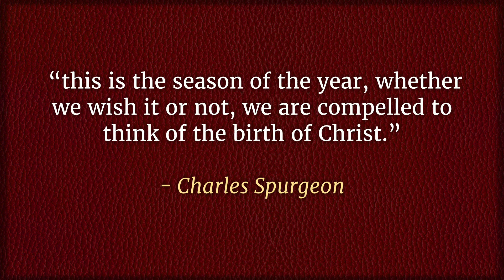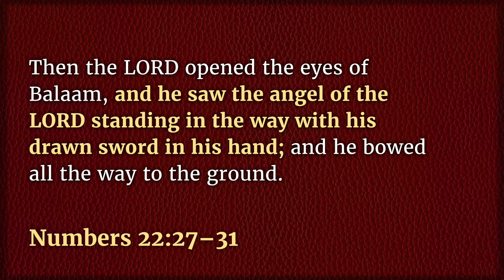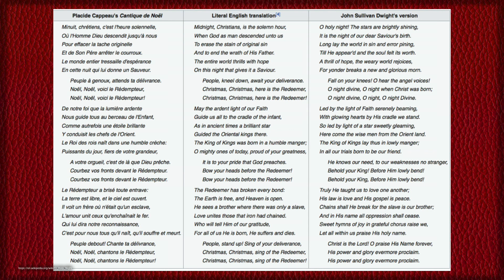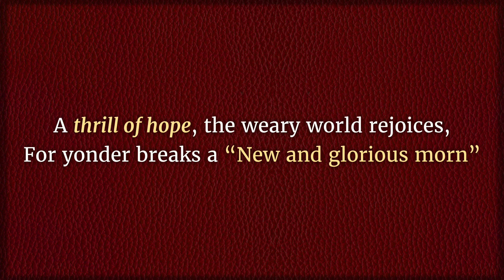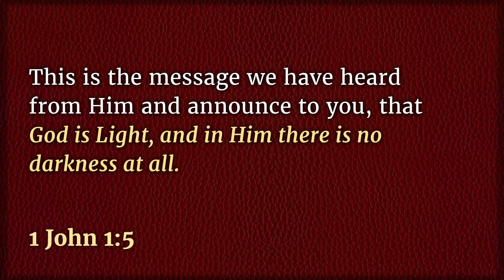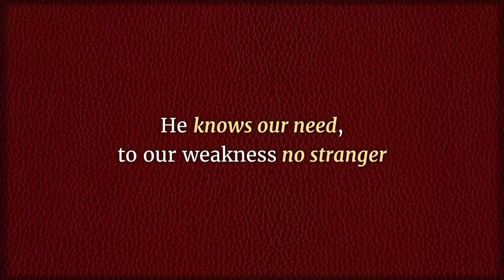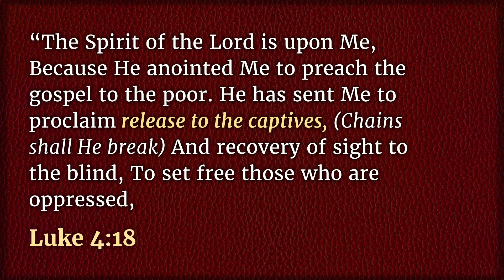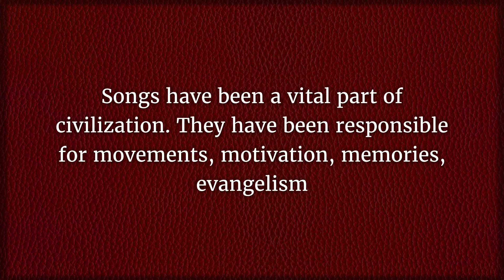The Free Gift - Part 2